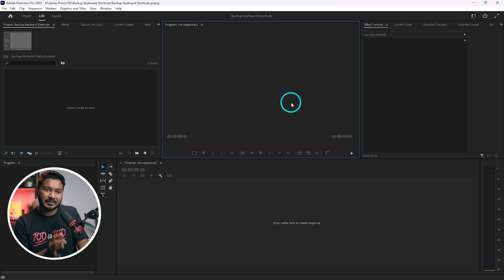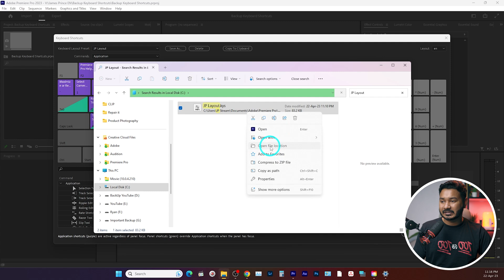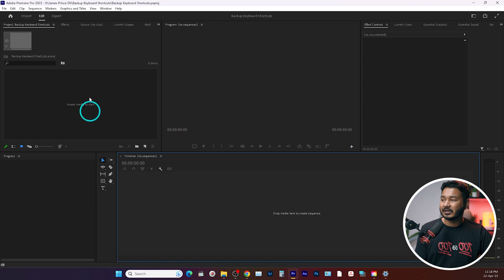How to Backup keyboard Shortcut in Premiere Pro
The keyboard shortcut is an essential part of the video editing process in Premiere Pro. If you lost your keyboard shortcut layout in Premiere Pro that can be very frustrating! Today, I'll show you how you can back up and restore your keyboard shortcut layout in Adobe Premiere Pro.

📦 My GEARS
🎥 My Camera
📸 Lens I Use (Video)
📷 My Other Lens (Photography)
🎙️ My Microphone (Shotgun)
🎤 My Wireless Mic
🎚️ Audio Recorder
💡 My Video Light
📦 My Softbox
🎨 Practical Light
🌿 Artificial Plant
💻 Editing Device